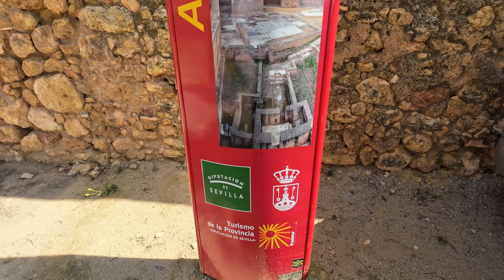[4K] Hoy visitamos el Castillo de Alcalá de Guadaira en Sevilla No te lo pierdas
El castillo de Alcalá de Guadaíra se encuentra en el municipio español de Alcalá de Guadaíra, provincia de Sevilla, comunidad autónoma de Andalucía, enclavado en el extremo oeste del caserío de Alcalá, acotado físicamente por un meandro del río Guadaíra.

También conocido como Castillo, Recinto amurallado o Recinto fortificado, se trata de un extenso complejo fortificado que se ubica en el Cerro del Castillo y comprende distintos espacios que, de oeste a este, son: el Castillo propiamente dicho, el recinto amurallado de la antigua villa medieval, la alcazaba de la Torre Mocha y las corachas.